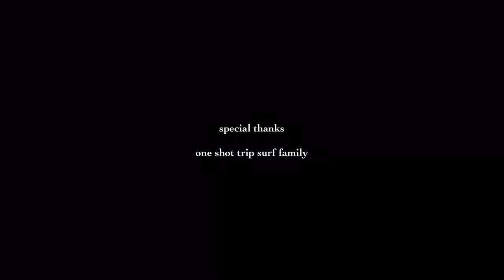おやじスケボー倶楽部！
40代スケーターで結成おやじスケボー倶楽部！
OASIS24ミニランプでの動画です！